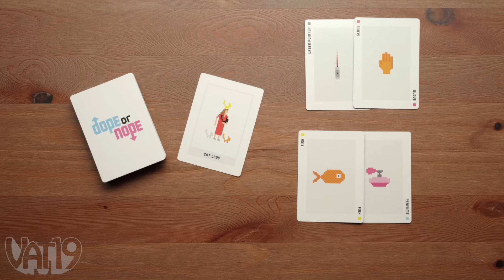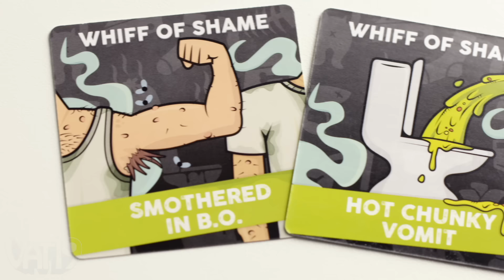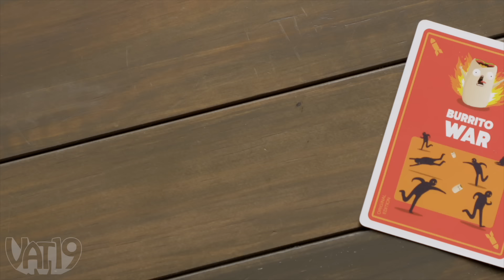9 Awesome Games You've Never Seen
Traditional board games have Monopolized our game nights for too long, so we found nine crazy, fun, and crazy fun games that you've probably never played.